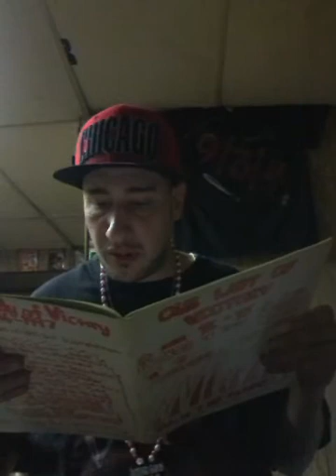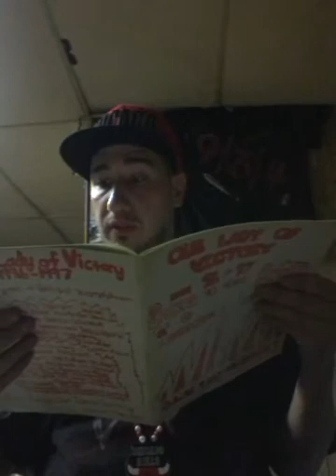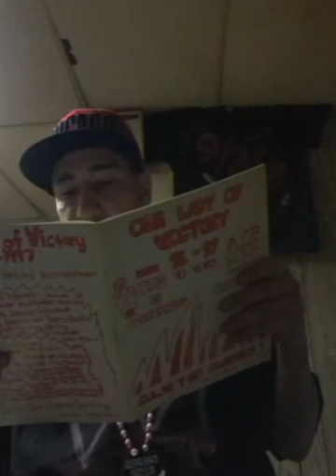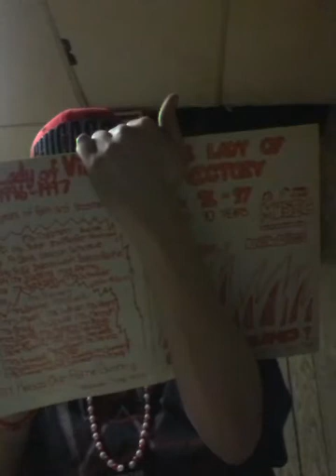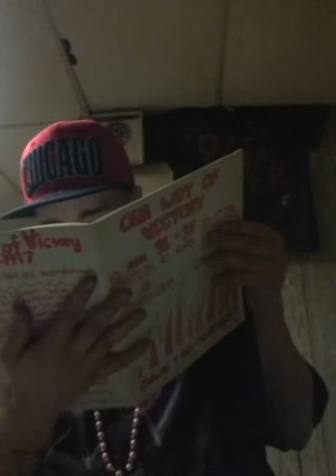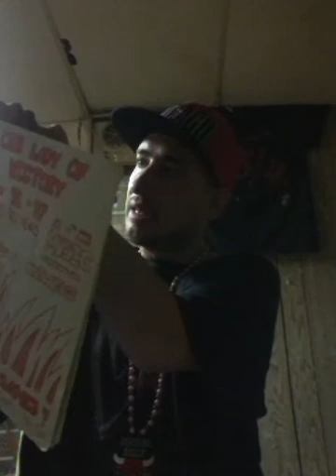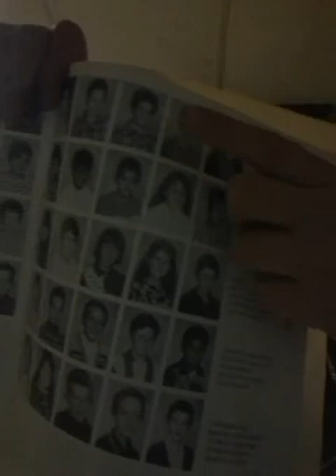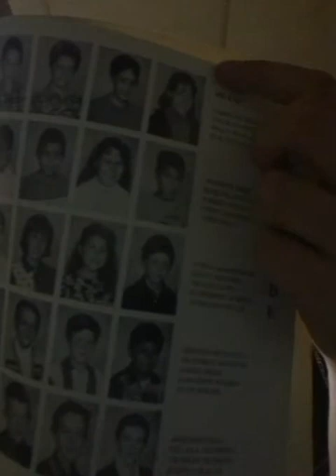Going through my School Yearbook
my bad, I just made my class of 98' famous.